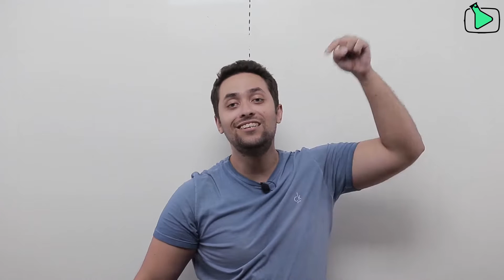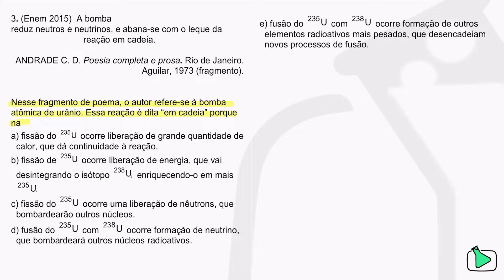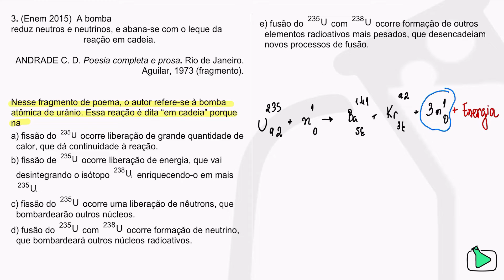[EXERCÍCIO] Fissão Nuclear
Rapeizeeeeee. Td bem com vcs?

Nesse vídeo iremos resolver bem rápido uma questão que caiu no ENEM, sobre Fissão Nuclear.

Vem que vem!

Eh noix!